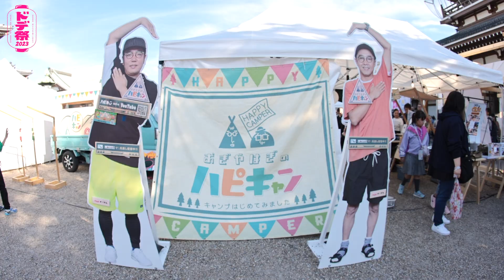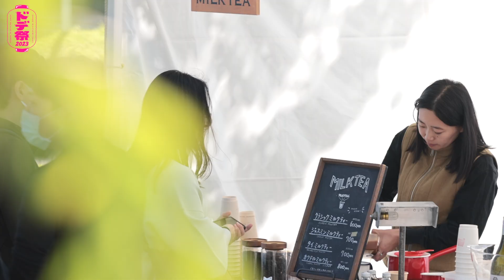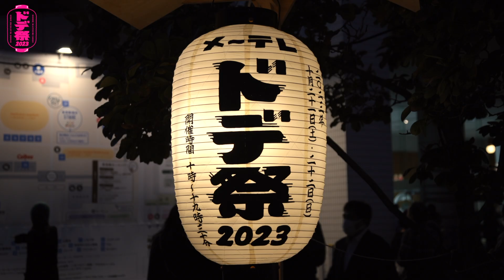ドデ祭(2023)アフタームービー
今年10月からは「1日・2ドデスカ！」
これまでの感謝と、これからのご挨拶。
2023年10月21日(土)-22(日)の2日間、名古屋・メ～テレ本社屋と東別院境内で開催された、“ちょっとだけ新しい”お祭りです。